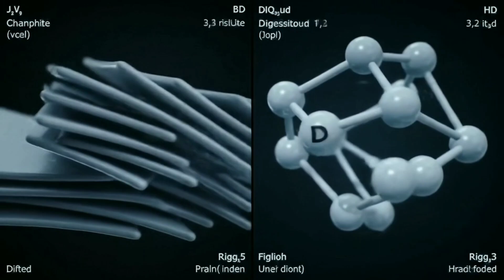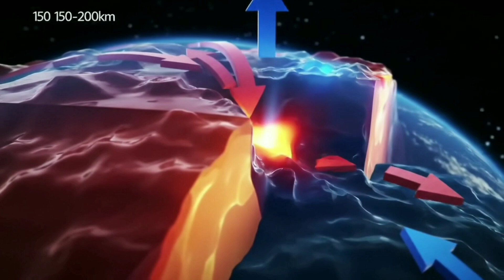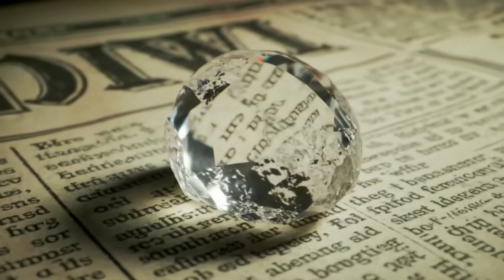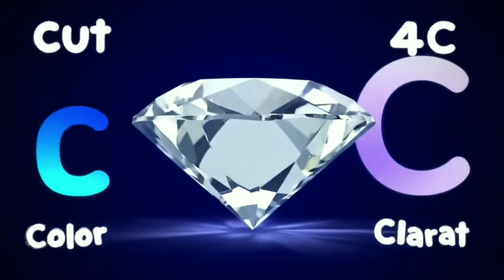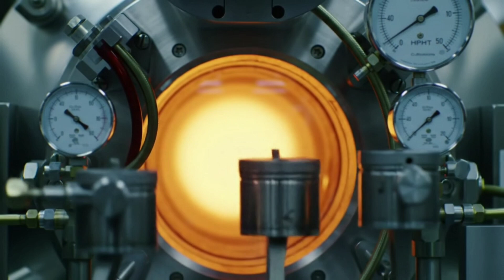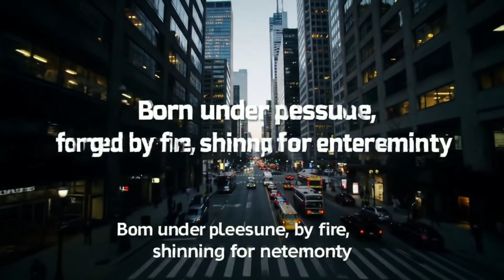Where did rough diamonds come from and how were they formed?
Have you ever wondered how diamonds — the world’s most prized gemstones — are formed? This full-length documentary unravels the incredible journey of diamonds, from their creation deep within the Earth to their final sparkle in rings, crowns, and museums.

In this 20-minute visual experience, we explore the natural formation of diamonds over billions of years, forged by immense pressure and extreme heat at depths of over 150 kilometers beneath the surface. You’ll discover how volcanic eruptions transport these rare crystals to the surface, encased in kimberlite rock, and how they’re uncovered through mining operations across the globe — from the heart of Africa to the tundras of Canada.

We then dive into the diamond industry: from sorting, grading, and cutting, to the marketing and selling of these precious stones. Learn about the 4Cs — Cut, Color, Clarity, and Carat — that define a diamond’s value. Explore the fascinating differences between natural and lab-grown diamonds, and uncover the dark legacy of conflict diamonds that once fueled wars and exploitation.

But it doesn’t stop there. Did you know it might rain diamonds on Jupiter? Or that there's a star made entirely of crystallized carbon, essentially a giant cosmic diamond?

This is more than a documentary — it’s a story of geology, science, history, ethics, and timeless beauty.

Whether you're a gem enthusiast, a student, or simply curious, this video offers a complete, captivating look at one of nature’s most extraordinary creations.